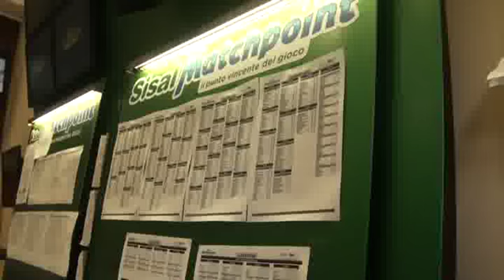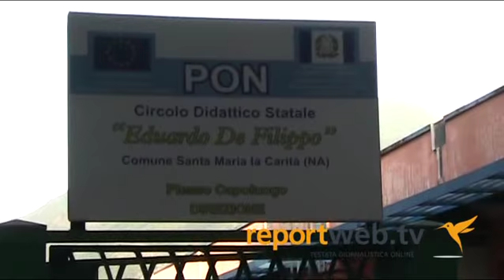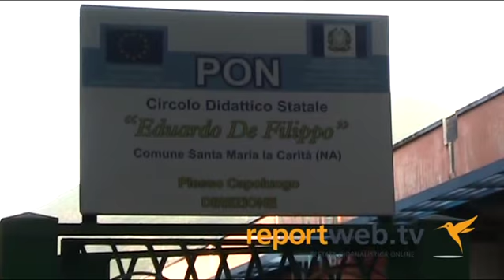Si conclude l'VIII edizione del concorso di poesia dedicato alla memoria di Carmine Gargiulo